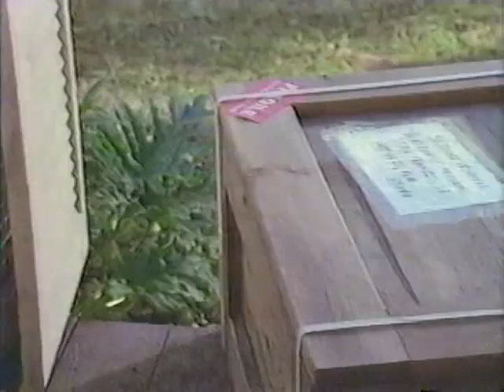Key West TV Fox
A clip from Key West, a show on Fox back in 92.